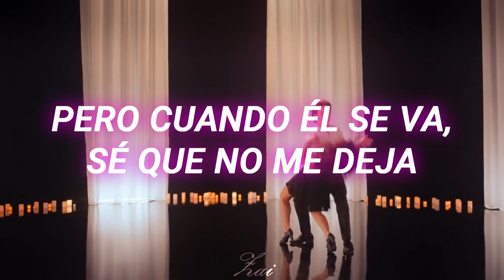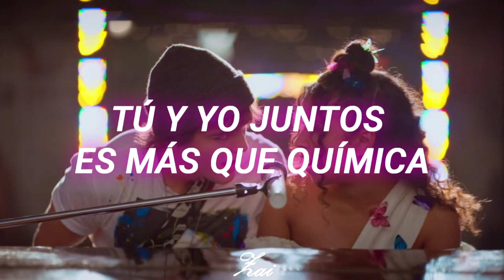𝒫𝐸𝑅𝐹𝐸𝒞𝒯 𝐻𝒜𝑅𝑀𝒪𝒩𝒴 - Julie And The Phantoms // Sub. Español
Hello, aquí promocionando la serie que salvó mi 2020.

Julie and the Phantoms es una serie de televisión e comedia dramática y antología musical estadounidense creada por Dan Cross y David Hoge ( Y producida por nuestro dios y salvador Kenny Ortega😔🙌🏼) que se estrenó en Netflix el 10 de septiembre de 2020. La serie está basada en la serie de televisión brasileña de drama musical "Julie e os Fantasmas".
Dato curioso: La Zaira era/es fan de la original, lmao.

●●● E X P L I C A C I Ó N ●●●
Perfect Harmony es una canción escrita por los actores del video, Madison Reyes y Charlie Gillespie. Esta canción originalmente no estaba en la trama y se agregó más tarde.

○○○ A C L A R A C I O N E S ○○○
Este video es el primer video edit(? que hago, entonces cualquier retroalimentación es bien recibida uwu.

Los amo, baiis.